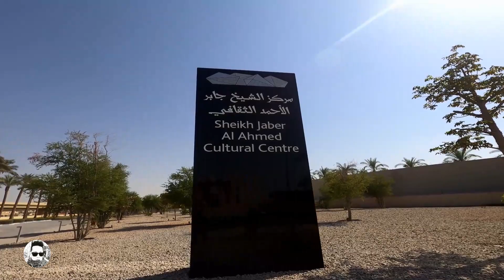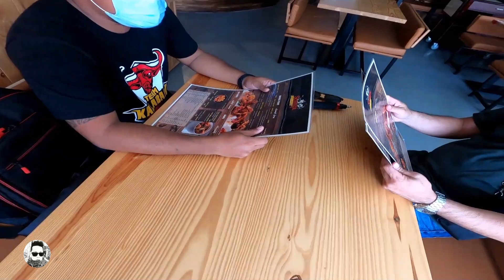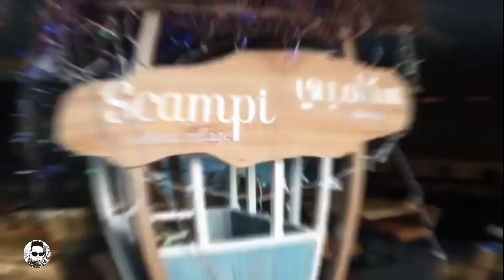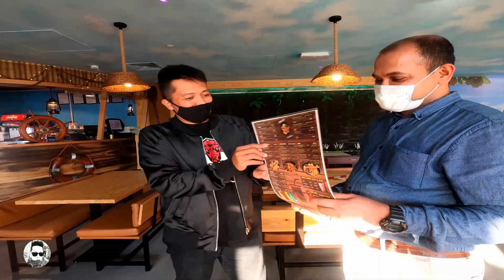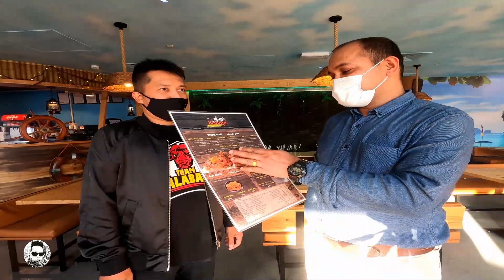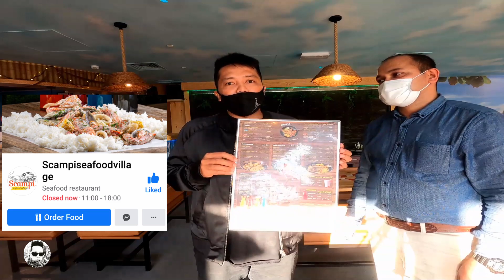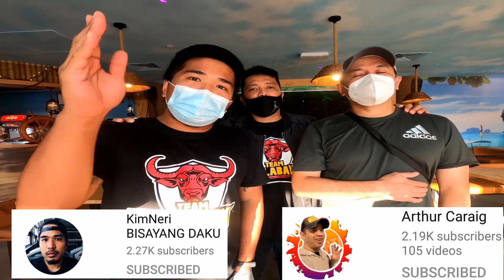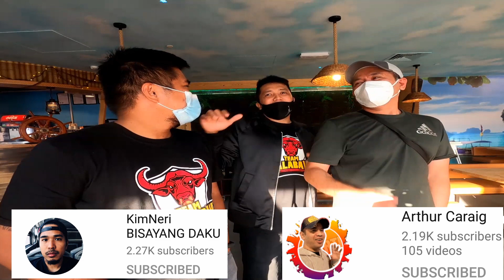EPS-153 Niluto sa creamy sauce ang crabs..Sobra dami crabs sa city doon kami nag mukbang sa scampi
SCAMPI SEAFOODS VILLAGES RESTAURANT

unahan po siya ng chucrh sa city
20 hakbang lang mismong tapat ng
simbahan  SHEIKH JABER AHMED CULTURAL CENTRE FOUNTAIN AREA

20%discount
Code: KAINSAN-SCAMPI 20